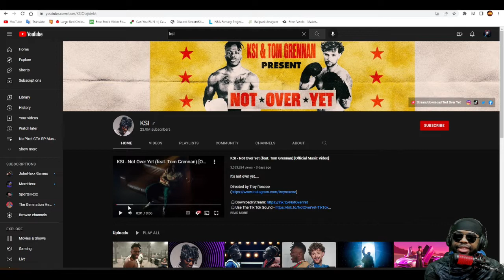Not Over Yet Bonus Reaction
Reacting to KSI Not Over Yet, An excerpt reaction from stream wasn’t filmed specifically for YouTube.

Chapters
00:00 - Start
01:41 - The Video